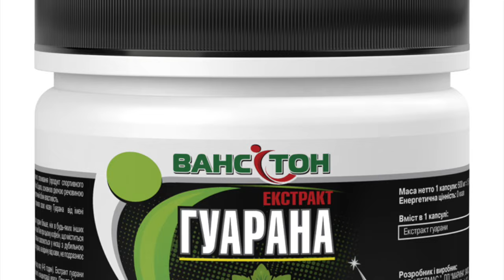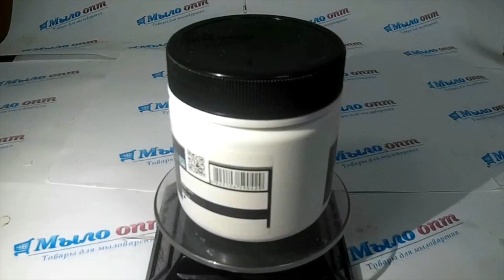Гуарана//Жиросжигатель//Готовим тело к лету // Ванситон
Видео обзор Гуарана 60 капсул от магазина Мыло-опт